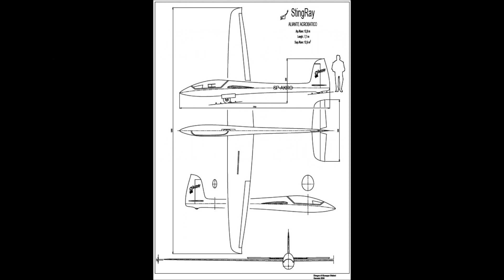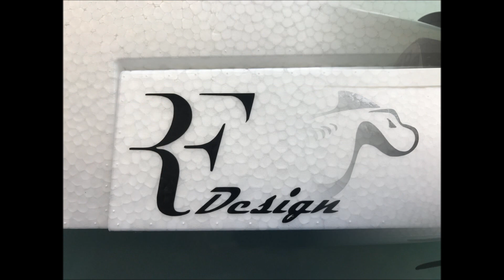FUN RAY MULTIPLEX CUSTOM